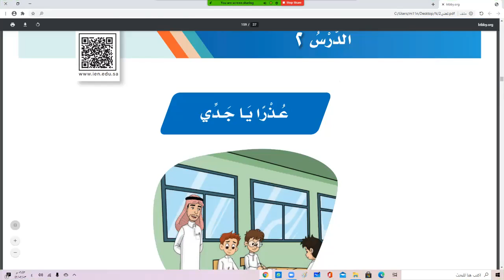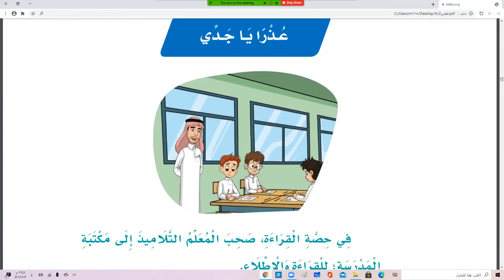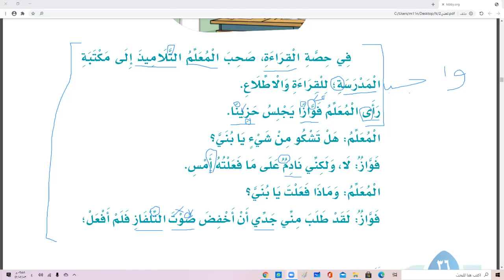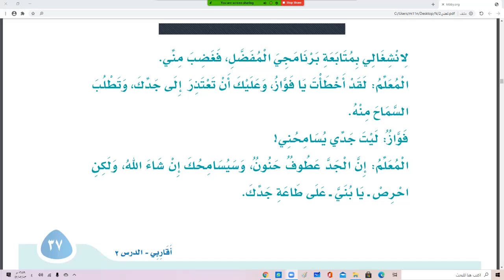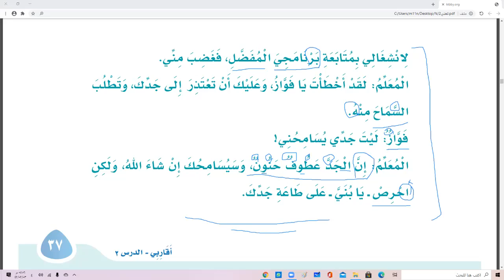لغتي الصف الثاني الابتدائي الفصل الدراسي الاول ا الوحدة الاولى عذرا ياجدي